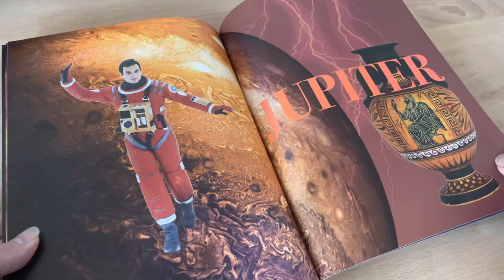Pop Planets Book